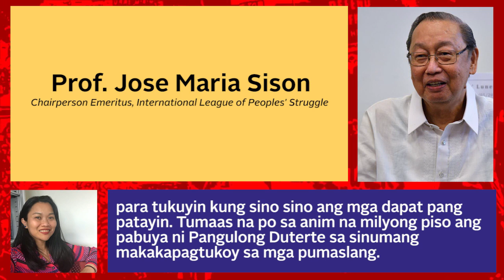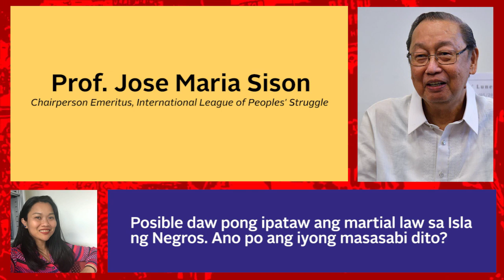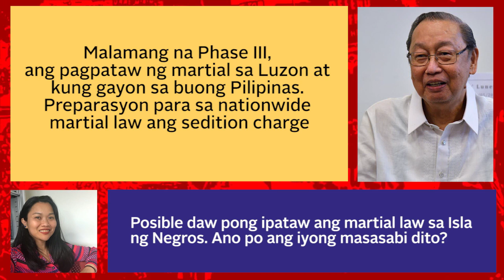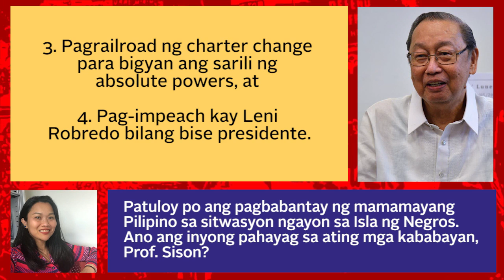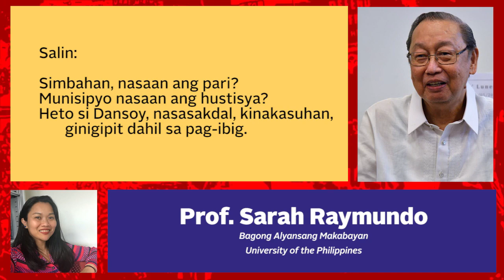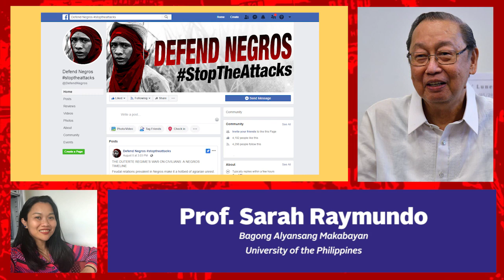Itanong mo kay Prof Hinggil sa EJK sa Isla ng Negros